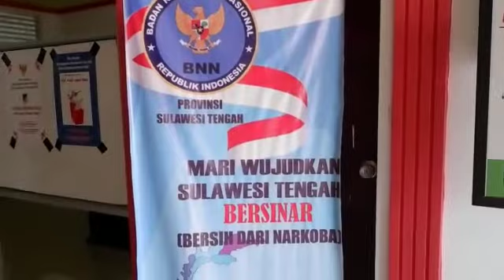DUKUNGAN KADIS KOPERASI USAHA KECIL DAN MENENGAH PROVINSI SULTENG DALAM MEMPERINGATI HANI 2021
Dukungan Eda Nur Ely, SE Kepala Dinas  Koprasi Usaha Kecil dan Menengah Provinsi Sulteng kepada BNNP Sulteng dalam rangka memperingati Hari Anti Narkotika Internasional (HANI) 2021.